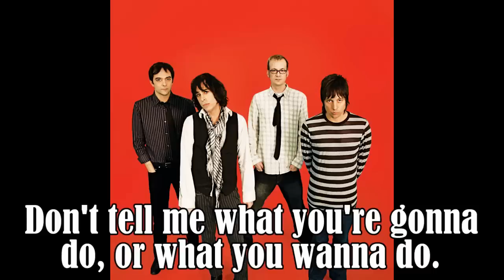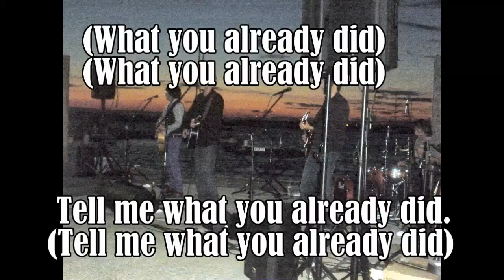Fountains of Wayne- Tell Me What You Already Did *Lyrics*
At 1:05 lyrics are If I wanted fancy footwork I would've hired a dancer.
0:35 lyrics are "Don't need to hear about your plans"
Sorry! Made this a while ago.